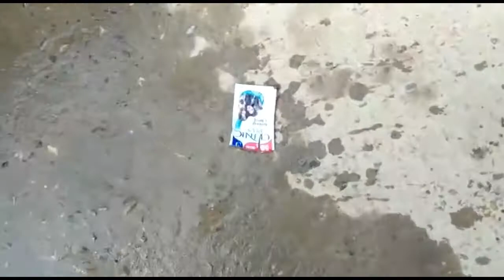Surya Village Tour || Kids Motivational Videos || Moral Stories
Surya village tour and his meet with a beautiful horse child,,,,its so amazing for Surya because all type things and seen not to easy to see in city. Surya is very happy after reached his village Chakwali (Saharanpur).